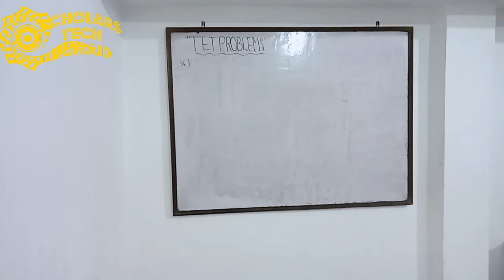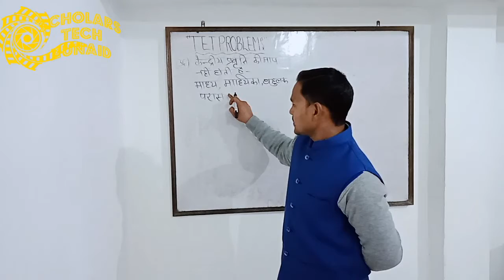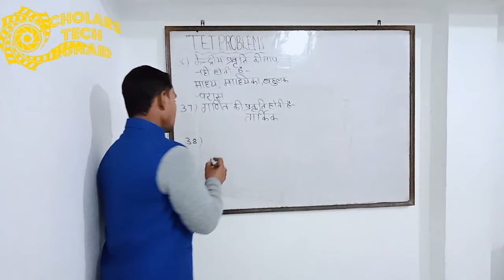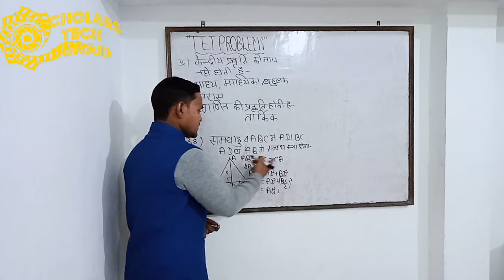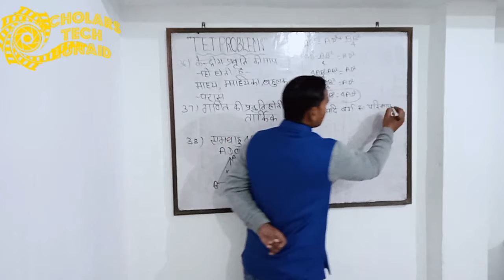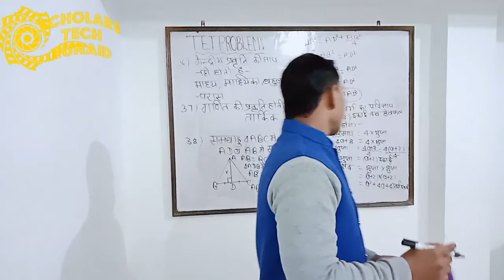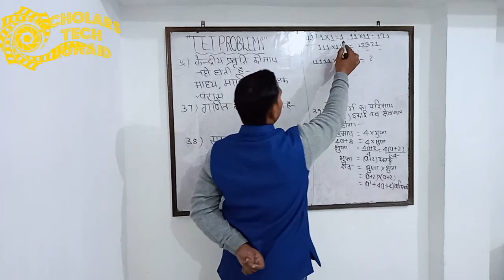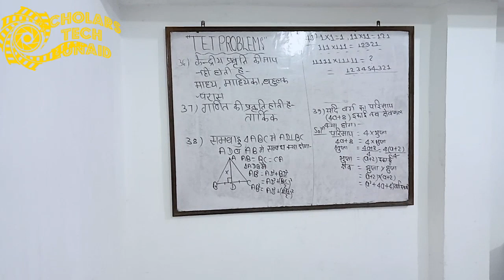TET PROBLEMS PHASE 06 WITH ZUNAID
Hi friends

SCHOLARS TECH ZUNAID

FRIENDS
HERE IS A NEXT SERIES OF MATHS TET PROBLEMS.

NOW WATCH PHASE 06 HERE.

Hi friends

SCHOLARS TECH ZUNAID